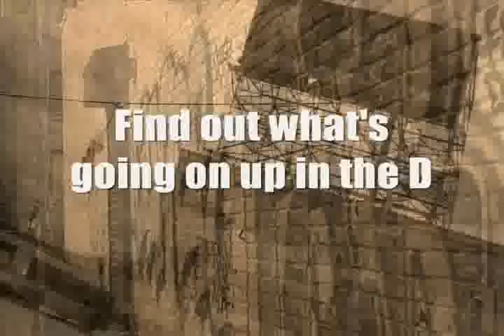HoU531 "This Is What We Do" дабстеп ダブステップ